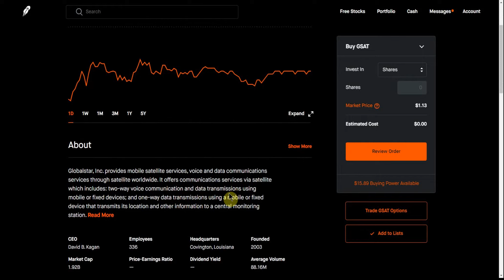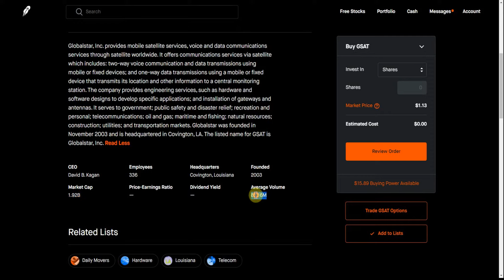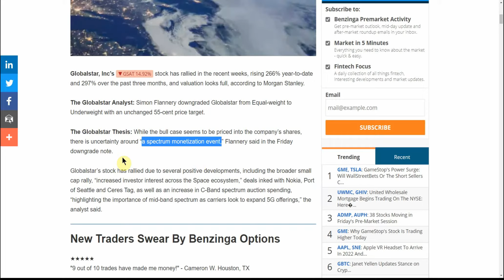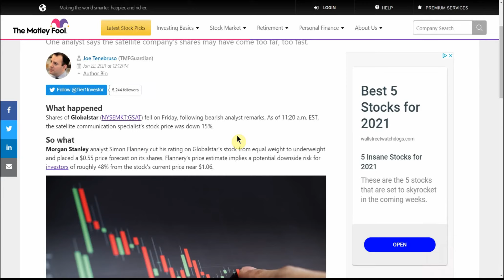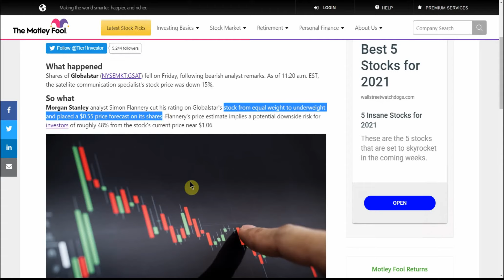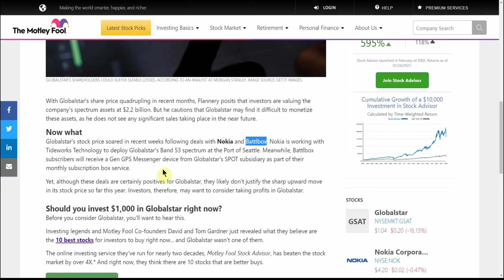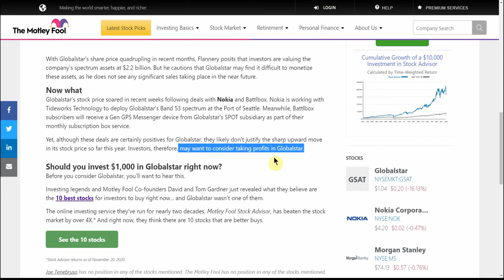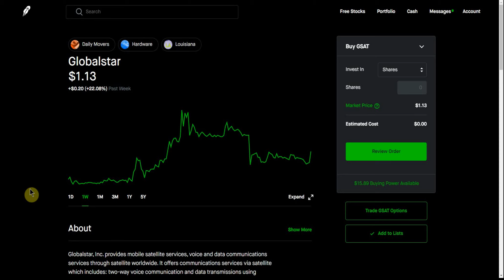GSAT Why Morgan Stanley Is Downgrading Globalstar After Strong Rally!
Today we are going to talk about Why Morgan Stanley Is Downgrading Globalstar After Strong Rally!
Why Globalstar Stock Plunged Today.

CHEERS!!!